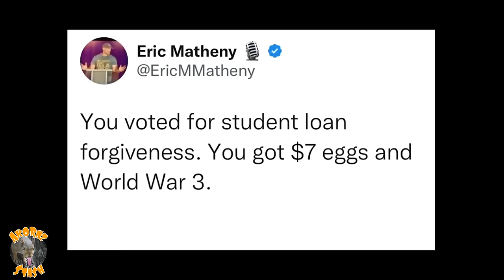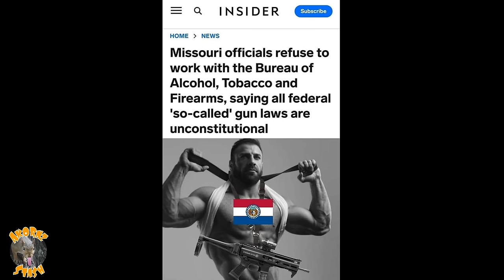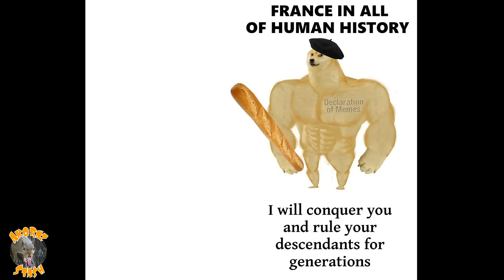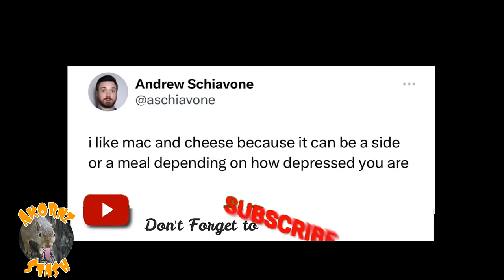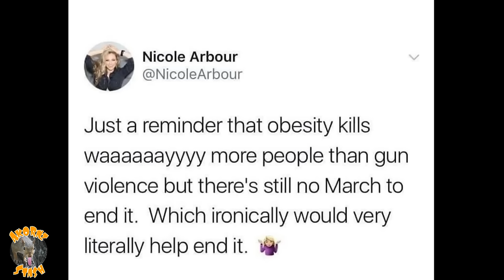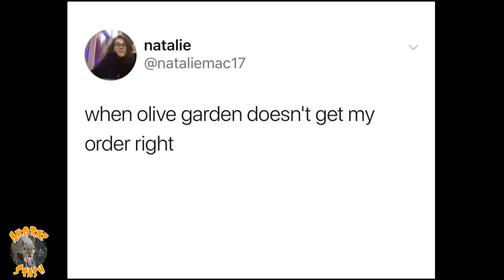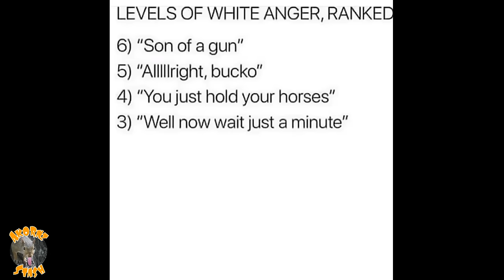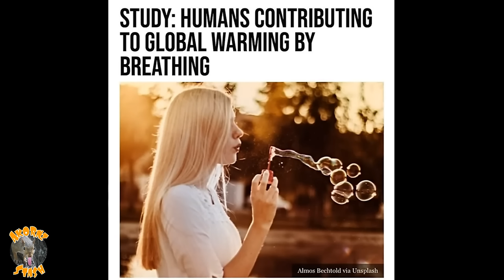LAUGH AS THE WORLD BURNS | Ep 13 🌏🔥 CLOWN WORLD Offensive Memes